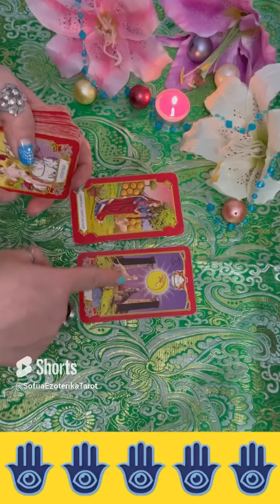💯💎ЦЕ ТРЕБА ЗРОБИТИ ЩОБ РОЗБАГАТІТИ‼️💎